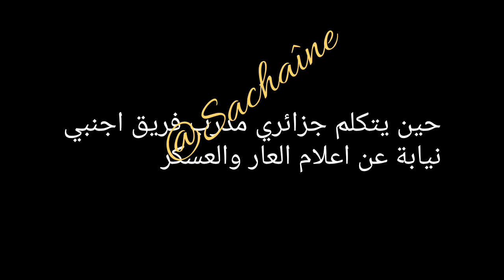هذه نتيجة التطاول على سيدك لقجع،فين جزائري تابع للعسكر يتكلم على الكولسة وتحكم المغرب في كل شيء...🤣